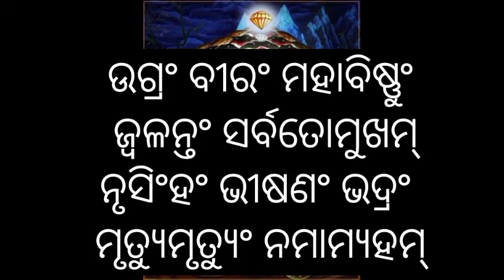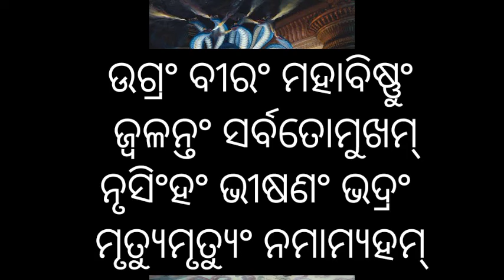Extremely Powerful Ugra Nrusingha Mantra Odia | How To Do Sadhana OF Nrusingha Mantra in Odia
Extremely Powerful Ugra Nrusingha Mantra Odia | How To Do Sadhana OF Nrusingha Mantra in Odia Lord Narsingha is the supreme deity. As soon as he hears his name, the negative energy of Bhutam immediately flees. In today's video, I will show you such a sadana of Lord Narasimha, after doing this sadana, all the sorrows in your life will end. Do not bow to any other god. AI can do 100 tasks in one mantra. What are the benefits of doing intense Narasingha sadhana?

1) If someone casts a system spell on you, it will be destroyed in minutes.
2) If someone binds your mind it will be released
3) If someone has tied your business with a system mantra that will also be released.
4) Business will start to fail.
5) The secret enemy will be suppressed just as the secret enemy is losing his honor by following his father.
6) If the people in Sahi Malisha are moving against you, they will calm down.
7) No matter how hard you try, the planetary pain is not calmed down.

Note that photos are not used in this narsimha sadhana. According to the rules of the goddess, the spell will be completed in just 11 days. And you will experience the presence of someone around you. See, you have heard the worship of Narasimha Bhagavan in many channels but the method of worship given in your beloved Odisha Tantra Gyan is the most different. Because everything has its own rules. And whenever the worship of Srihari Narayan is done until the tulsi, kasturi is not touched, that worship fails.

So how to do sadhana?
After 8 pm, install the idol of Lord Narasimha in any room so that his face is facing west. You first anoint him with water in an earthen pot. Then anoint with pepper water. Again anoint with pure water. Now anoint in kukuma water. Then anoint again with pure water.

In the Vaishnava tradition, apply a tilak of octagonal sandalwood on the head of Lord Narasimha. Apply musk all over Lord Narasimha's body. Now put tusi mala around his neck. Then wear the garland of mercy. After doing this worship the incense lamp and then offer the oblation.

nrusingha mantra odia
laxmi nrusingha mantra in odia
nrusingha mantra in odia
nrusingha mantra
nrusingha bija mantra
odia narsingh mantra
narsingh kavach mantra odia
laxmi narsingh mantra odia
nrusingha mantra
nrusimha maha mantra
nrusimha maha mantram
nrisimha maha mantra
odia narsingh bhajan
narsingh mantra
benefits of narasimha mantra
nrisingha mantra
nrusingha bija mantra
narsingh mantra video
odia narsingh kavach
odia narsingh puran
odia narsingh purana
odia narsingh stuti
odia nrusingha purana
odia nrusingha mantra
odia nrusingha mantra sadhana